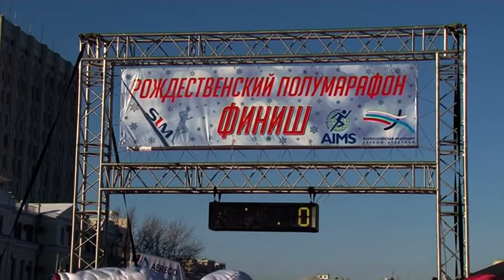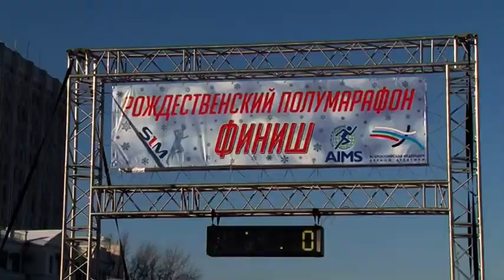27-й Рождественский полумарафон. Омск. 2018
7 января 2018 года в Омске состоялся двадцать седьмой Рождественский полумарафон – один из самых холодных массовых забегов в мире. Температура воздуха на момент старта участников составила -23°C. Участие в забеге приняли 864 участника из 12 зарубежных государств и 23 регионов РФ.

Победители и призеры соревнований на дистанции 21,1 км среди мужчин:

Александр Бутрамеев (Омская область) 01:10:01
Юрий Тарасов (Новосибирская область) 01:10:18
Дмитрий Орлик (Тюменская область) 01:13:27
Победители и призеры соревнований на дистанции 21,1 км среди женщин:

Марина Ковалёва (Омская область) 01:17:38
Наталья Тарасова (Новосибирская область) 01:20:19
Мария Дружина (Алтайский край) 01:20:40
Победитель соревнований на дистанции 7 км:

Михаил Кульков (ХМАО) 00:23:40

Победительница соревнований на дистанции 7 км:
Анастасия Скотынянская (Омская область) 00:29:49

Победителями в номинациях «Лучший спортсмен Омской области» и «Лучшая спортсменка Омской области» стали Александр Бутрамеев и Марина Ковалёва.

Победителями в номинации «Самый оригинальный костюм» стала семья Мишкиных в костюмах сказочных драконов.

В церемонии открытия двадцать седьмого Рождественского полумарафона приняли участие мэр города Омска Оксана Фадина и митрополит Омский и Таврический Владимир. Награждали победителей и призеров официальных соревнований Оксана Фадина и Дмитрий Крикорьянц - министр по делам молодежи, физической культуры и спорта Омской области.

Предварительные результаты двадцать седьмого Рождественского полумарафона доступны на сайте в разделе "Предварительные результаты".

Персональные фотографии участников забега в ближайшее время будут доступны на сайте Марафон-Фото.

Команда SIM благодарит всех участников за спортивный азарт и упорство!

С Рождеством!